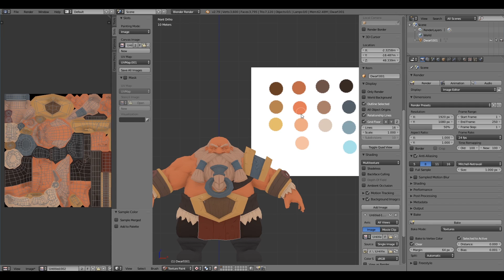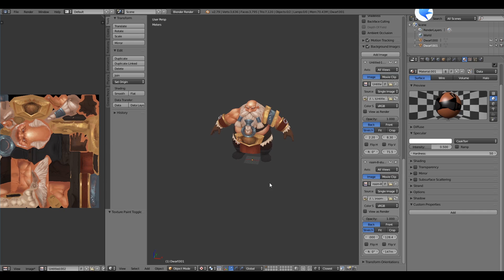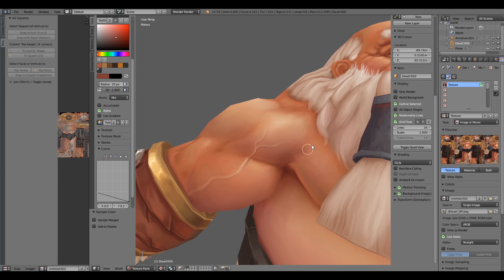| Game Art | 3D Hand-Painted character dwarf for games tutorial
With this tutorial I will take my last 7 years texturing knowledge in the video and try to explain it as best as I could, giving away all the knowledge regarding hand-paint texture in Blender. I hope you will enjoy it as much as I do.

The goal with this tutorial was to cover texturing part from what the job is, to what it's like and how to work with handpainted textures.

What's included:

.Dwarf and Axes low poly and high poly models(copy right free, you can you use the model in your project, but dont resell it)

.Zbrush 4r7 and Blender 2.79 files

.2048 textures

.7 Chapters tutorials, including 1 hour texturing full workflow, handpainted textures techniques and rendering in Keyshot.